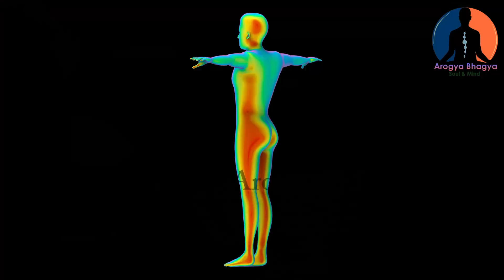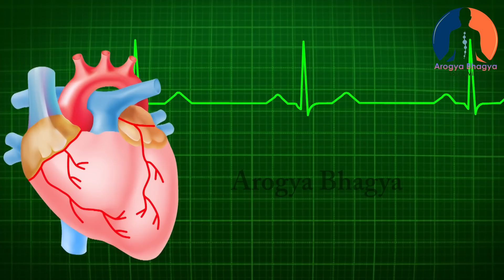ಇವೆರಡು ಬಿಟ್ರೆ ಎಷ್ಟೇ ವರ್ಷದ ಹಳೆಯ ಗ್ಯಾಸ್ಟ್ರಿಕ್ ಇರಲಿ ಇದರಿಂದ ಪೂರ್ತಿ ಕಡಿಮೆ|Dr B M Hegade|Gastric Solution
Ayurveda is an alternative medicine system with historical roots in the Indian subcontinent.